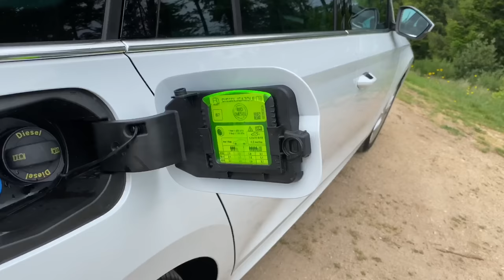Skoda Octavia (2020) - Die Simply Clever Lösungen im Test 💡 Review | Anhängerkupplung | Kofferraum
Der Skoda Octavia bietet zahlreiche intelligente Lösungen, sogenannte simplyclever Lösungen für die kleinen, alltäglichen Herausforderungen im Umgang mit dem Auto.
Mittlerweile haben die ŠKODA Ingenieure mehr als 60 solcher innovativer Ausstattungsdetails entwickelt - und das Angebot der markentypischen Gadgets wird ständig ausgebaut.
In diesem Video will ich dir kurz und knackig zeigen, welche dieser kleinen, intelligenten Lösungen sich im Octavia befinden.

Kurz zusammengefasst:

Unter der Motorhaube:
- Trichter für Scheibenwischwasser

An der Front:
- Wasserfangleisten auf der Windschutzscheibe, die für einen optimalen Abfluss des Regenwassers bei möglichst geringem Luftwiderstand sorgen
- Parktikethalter an der A-Säule
- Regenschirm in beiden vorderen Türen mit Abtropffunktion
- Mülleimer in der Tür

Rückbank:
- Optionale mechanische Sonnenrollos
- Premiere im Octavia: Halter für Smartphones auf der Rückseite der Fahrersitze
- Erstmals auch für den Octavia gibt es ein optionales: Schlafpaket (größere Kopfteile für hinten und decken)
- Optional: Tablet-Halter an den Kopfstützen und für die hintere Armlehne

Kofferraum:
- Optional: Doppelseitige Bodenmatte im Kofferraum
- Doppelter Ladeboden (COMBI)
- Netzprogramm SigmaQuick im Kofferraum ist besser und komfortabler nutzbar
- automatische Rolloentriegelung
- Multifunktionstasche unter der Gepäckraumabdeckung (Perfekt für einen Mantel)
- Schwenkbare Anhängerkupplung mit elektrischer Entriegelung
- Taschenhaken im Kofferraum

Unter dem Tankdeckel:
- Eiskratzer (Lupe + Messer für Profiltiefe)
- Erstmals im Octavia: Komforteinfüllstutzen, der bei Dieselfahrzeugen das Nachtanken von AdBlue® auch mit LKW-Zapfpistolen ermöglicht

Innenraum:
- Induktive Phone box (Für einfachstes Laden. Verstärkt gleichzeitig das Signal mit der Außenantenne)
- Optionales Sonnenbrillenfach
- Flaschenhalter in allen Türen
- Ablagefach für Warnwesten in allen Türen

Unser Modell:

Wir durften den Kompakten Kombi mit dem 2.0 Liter Vierzylinder Diesel „2.0 TDI“ mit doppeltem SCR Kat „Twindosing“, 150 PS und 360 Newtonmeter maximales Drehmoment fahren. Er ist über Front und 7-Gang Doppelkupplungsgetriebe „7-Gang DSG“ angetrieben. Beschleunigt in 8,9 Sekunden auf 100 km/h.  Leistet vMax 222 km/h Spitze und hat einen Normverbrauch von 3,9 Liter auf 100 Kilometer.

Technische Daten - (2020) Skoda Octavia Combi 2.0 TDI DSG (110 kW)

Motor: Vierzylinder-Turbodiesel
Hubraum: 1.968 ccm
Leistung: 110 kW (150 PS) bei 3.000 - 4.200 U/min
Max. Drehmoment: 360 Nm bei 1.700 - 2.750 U/min
Getriebeart: 7-Gang-Doppelkupplungsgetriebe
Antrieb: Frontantrieb
Höchstgeschwindigkeit: 222 km/h
Beschleunigung 0-100 km/h: 8,8 Sek.
Länge: 4.689 mm
Breite: 1.829 mm
Höhe: 1.468 mm
Bodenfreiheit: 142 mm
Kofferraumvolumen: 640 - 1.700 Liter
Anhängelast: 1.600 kg
Leergewicht: 1.487 kg
Zuladung: 578 kg
Verbrauch: 3,9 Liter/100 km
Emission: 98 g CO2/km
Abgas: Euro 6d-Temp
Grundpreis: 21.560 Euro
Preis Testwagen: 39.000 Euro
Marktstart: April 2020
Wettbewerber/Konkurrenten: Kia Ceed SW, Hyundai i30 Kombi, VW Golf Variant, VW Passat Variant, Seat Leon ST, Audi A3 Sportback, Opel Astra Sports Tourer, Peugeot 308 SW, Renault Megane GranTour, Ford Focus Turnier, Toyota Corolla Turing Sports, Mazda3.

Zur Ausstattung:

Alles der Serienausstattung mit dem 2.0 TDI bei der Variante „First Edition“ und DSG (34.770 Euro) in der Lackierung „Moon White Perleffekt“ (590 Euro):

Serienausstattung (Highlights):

Ambition:

* 16" Leichtmetallfelgen
* Parksensoren hinten
* Digitaler Radioempfang DAB+
* Infotainmentsystem Swing
* Geschwindigkeitsregelanlage

 Style:

* 17" Leichtmetallfelgen
* Fahrprofilauswahl
* Ambientebeleuchtung
* KESSY
* Elektrisch einstellbare Sitze

First Edition:

* 17" Leichtmetallfelgen
* Elektrisch einstellbare Vordersitze
* Parksensoren vorn und hinten
* Navigationssystem Columbus
* Ambientebeleuchtung

Optional:

- elektrisch verstellbaren Leder-Komfortsitze mit Massage und Belüftung (1760 Euro)
- doppelter Ladeboden (190 Euro)
- Rückfahrkamera (360 Euro)
- Live-Navi (1080 Euro)
- Metallic-Lack (590 Euro)
- Komfortpaket mit: Drei-Zonen-Klima, Heizung an Lenkrad, Vordersitzen und auf der Rückbank (470 Euro)

News, Tests, Fahrberichte und alles rund ums Auto findet ihr